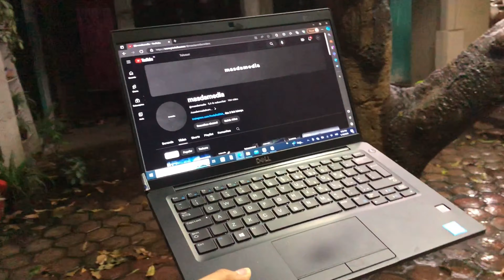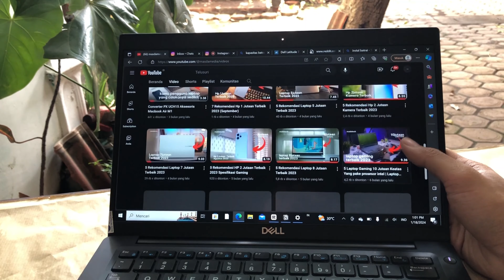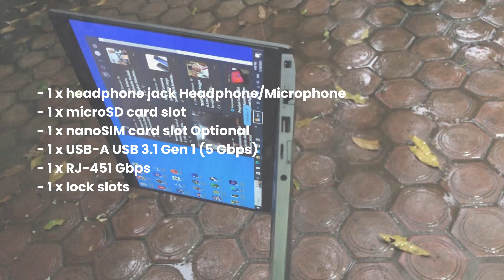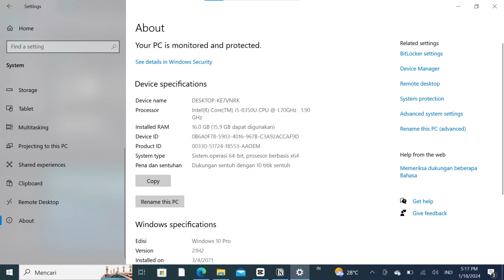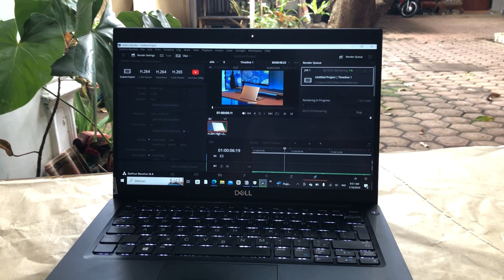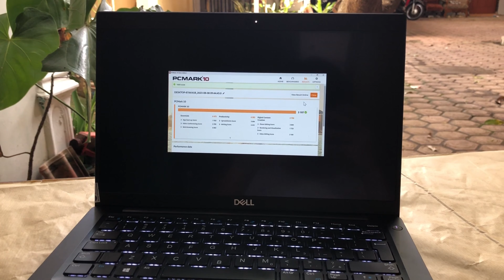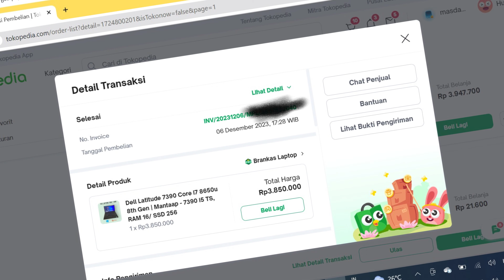Rekomendasi Laptop 3 Jutaan terbaik 2024 | Laptop Murah Terbaik Dell Latitude 7390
kamu cari laptop 3 jutaan , nah pas banget nih, aku udah nyiapkan laptop yang cocok buat kamu yang sedang cari laptop di harga 3 jutaan,  ini dia rekomendasi laptop di harga 3 jutaan

kesimpulanya dell latitude 7390 ini udah cukup banget untuk kebutuhannku yang ringan ringan yaa ndak ringan ringan banget siii, terutama kalo di buat ngedit, untuk hargnya laptop ini kemarinaku beli di harga 3,800 ribu ditoko ijo dan buat kalian yang berminat membelinya bisa klik link pembelianya di kolom deskripsi di bawah video ini atau kalian bisa beli laptop bekas aku review ini, terimakasih semonga video ini bisa bermanfaat, banyak kurangnya banyakn salahnya saya mohon maaf yang sebesar besarnya akhir kata wassalamualaikum